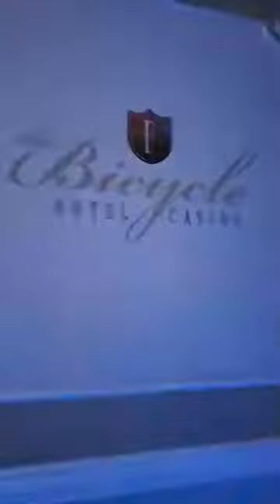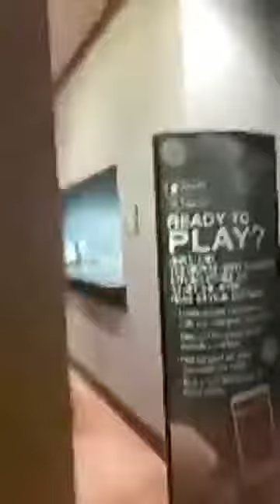DJ Marco Time mixing at Bicycle Casino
DJ Marco Time mixing at Bicycle Casino filmed by Ivan De Alonso